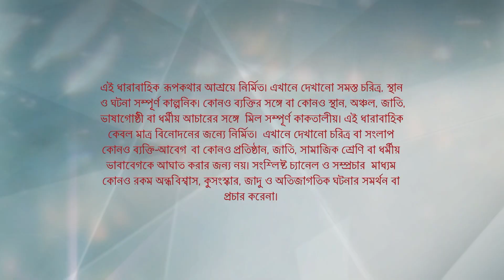Full Episode | কিরণমালা | Episode 468